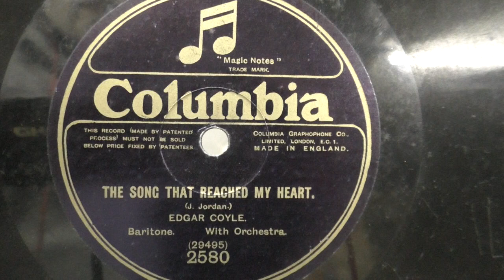Edgar Coyle: The song that reached my heart. (1915).